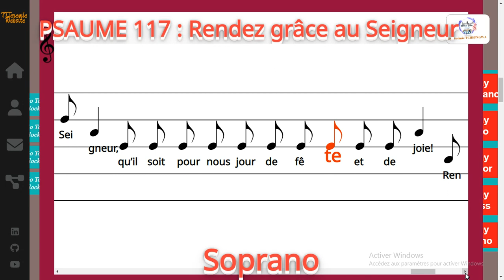PSAUME 117 Rendez grâce au Seigneur - Stéphane LEKOA - Soprano